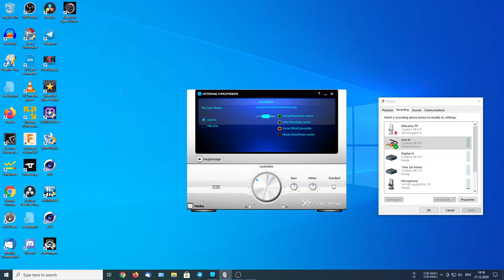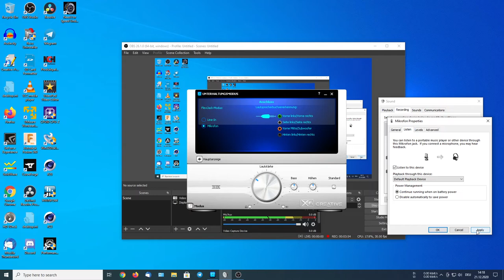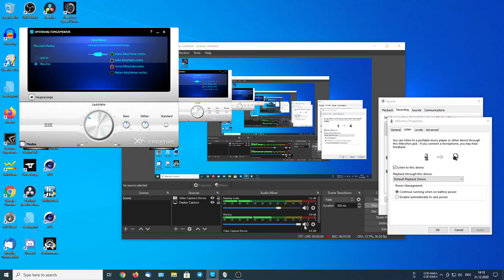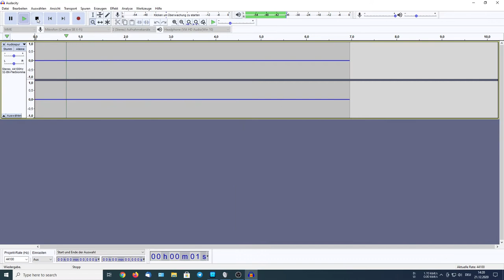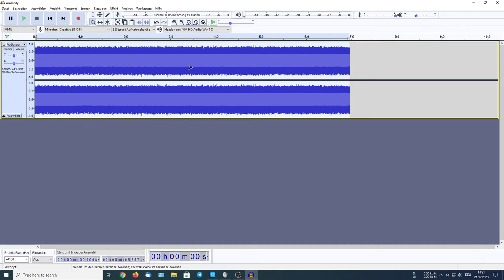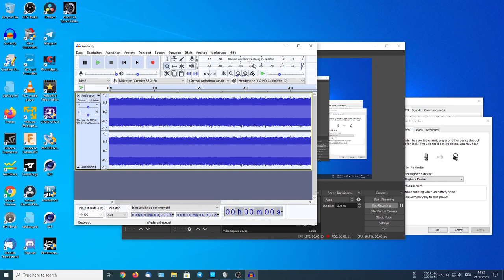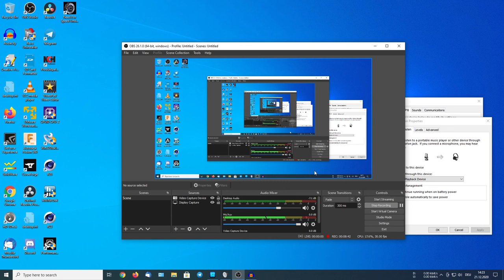Audiovisuelle Darstellung des Soundkarten Defektes.